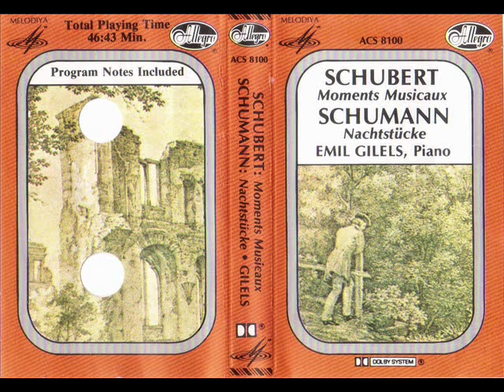Schubert. Moments Musicaux. Gilels.